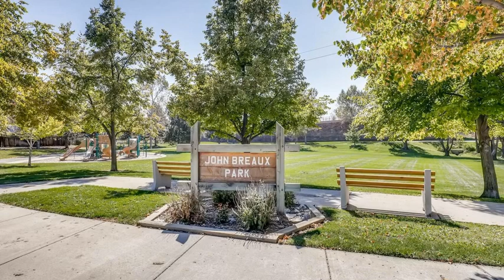603 S Roosevelt A & B Avenue Lafayette CO 80026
603 S Roosevelt A & B Avenue Lafayette CO 80026

Full brick duplex in OLD TOWN Lafayette, loc on a lg lot, only 1 blk from downtown and all it has to offer!  Each unit is approx 877 sq ft, w/2 BRs, 1 BA and laundry.  Off street parking in front and parking in rear of prop, off alley. Large shed w/closet stg for each unit & owners private closet stg for maintenance equip. Newer roof & sprinkler system front & back. Unit A has updated carpet & BA.  Each tenant pays rent, electric & gas. Owner pays water, trash & landscape maintenance. 24 hour notice to show!